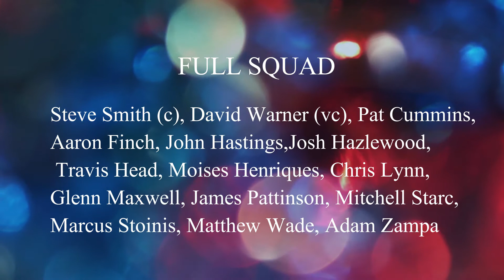AUSTRALIA FULL SQUAD FOR ICC CHAMPIONS TROPHY 2017.AUSTRALIA FULL TEAM PLAYER LIST 2017.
Australia Full squad for ICC Champions Trophy 2017

David Warner (vc),
 Pat Cummins,
 Aaron Finch,
John Hastings,
Josh Hazlewood,
Travis Head,
Moises Henriques,
Chris Lynn,
Glenn Maxwell,
 James Pattinson,
Mitchell Starc,
 Marcus Stoinis,
Matthew Wade,
 Adam Zampa